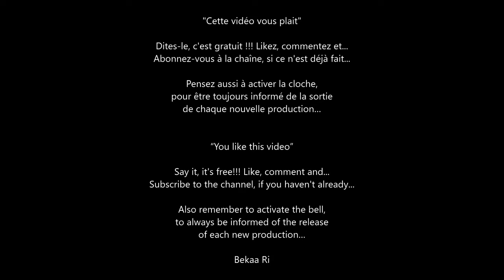Exil Composition originale de 2023 par Bekaa Ri Full HD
*Exil !!!* Une pensée positive, pour ceux qui sont seuls,
ne prend qu'une seconde !!!
Exile!!! A positive thought, for those who are alone at the end of the year only takes a second !!!
Meilleurs vœux à tous pour 2024 !!! Santé - Bonheur - Argent - Bien-être !!!
Best wishes to everyone for 2024!!! Health - Happiness - Money - Well-being !!!

Vous aimez cette composition, dites le, ça fait toujours plaisir!

Nouveau, retrouvez via la chaîne différents articles à la vente, à mon effigie ou représentant des scènes des clips qui vous sont présenté ici !!!

Comme toujours, vous pouvez me retrouver sur toutes les plateformes numériques actuelles telles que :
Actuellement, il existe en ligne un album de 14 compositions originales d'une durée totale de 1h39.

Sur Amazon Music, en cliquant sur ce lien :

ou encore (ITunes, Napster, YouTube Music, etc.),
en tapant simplement Bekaa Ri dans votre recherche.

Ainsi, pour votre plus grand plaisir et le mien, vous aurez toujours la possibilité d'écouter une de mes nombreuses œuvres dans les moments qui vous seront les plus favorables...

Cette vidéo originale a été réalisée en 2023 par Bekaa Ri

suite à une œuvre composée en 2023 par Bekaa Ri
aux synthétiseurs avec des sons de différents instruments

Exile!!! A positive thought, for those who are alone,
only takes a second!!!

You like this composition, say it, it’s always a pleasure!

New, find various items for sale via the channel, bearing my image or representing scenes from the clips presented to you here!!!

As always, you can find me on all current digital platforms such as:
Currently, there is an album online of 14 original compositions with a total duration of 1 hour 39 minutes.

or (ITunes, Napster, YouTube Music, etc.),
by simply typing Bekaa Ri in your search.

Thus, for your greatest pleasure and mine, you will always have the opportunity to listen to one of my many works at times that are most favorable to you...

This original video was made in 2023 by Bekaa Ri

following a work composed in 2023 by Bekaa Ri
to synthesizers with sounds from different instruments